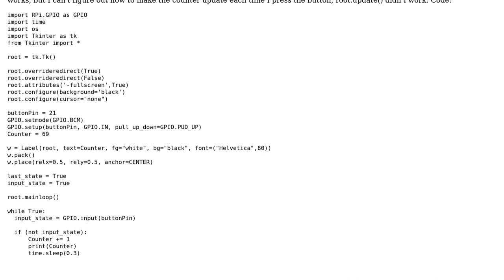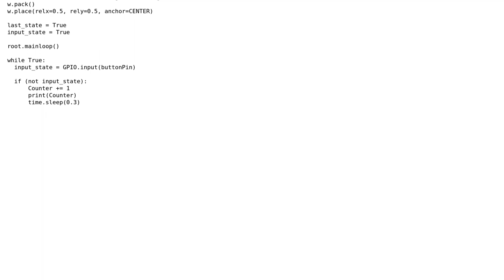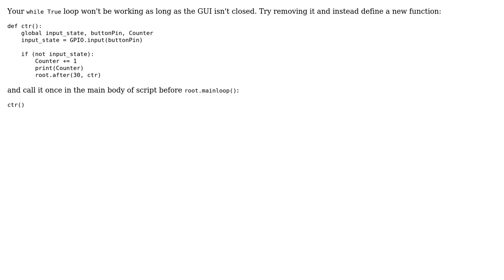How do I make a counter using Tkinter displaying how many times a button is pressed?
With thanks & praise to God, and with thanks to the many people who have made this project possible! | Content (except music & images) licensed under CC BY-SA | Music | Images & others | With thanks to user Simon V. user Nae and the Stack Exchange Network Trademarks are property of their respective owners. You are responsible for your own actions.